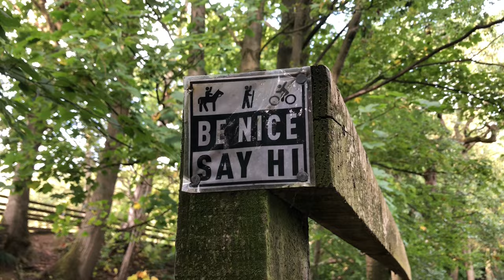MAKE NEW FRIENDS! | SIT BACK SUNDAYS | FRUGAL LIVING VLOG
Time to relax and get out in nature, say Hi to new friends. Walk with me this week around this beautiful park. We’ll look around the formal gardens of Golden Acre Park on the outskirts of Leeds ( to be shown in another video)…then onto the lake, shimmering in the autumn sunlight.
Your company is always welcome and appreciated on my Sunday walks.
Clicking the 🔔 and selecting ‘all’ lets you know when I upload new content. I POST FRUGAL LIVING THROUGH THE WEEK and SUNDAYS FOR MORE RELAXING, MINDFUL ONES.

And for something more relaxing , why not watch one of my Sunday relaxing, slow living videos…here’s the playlist